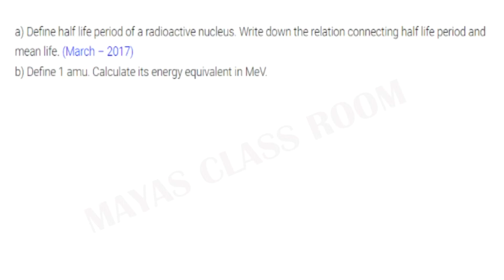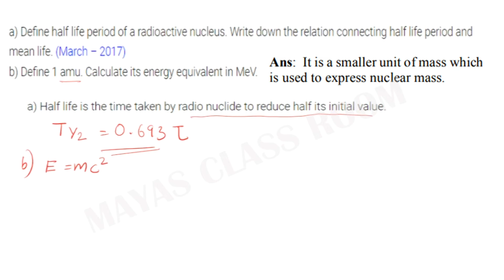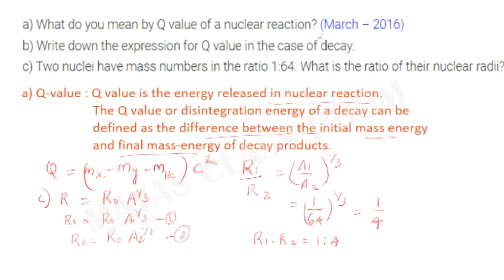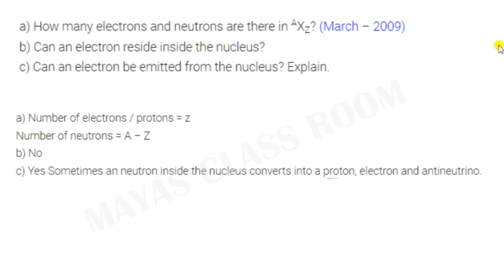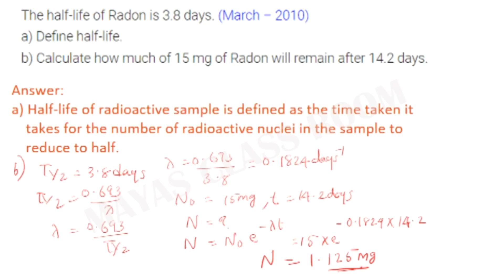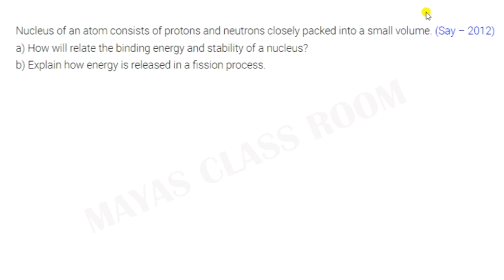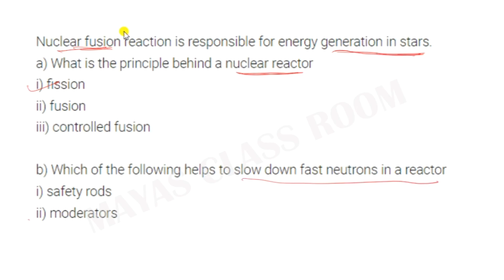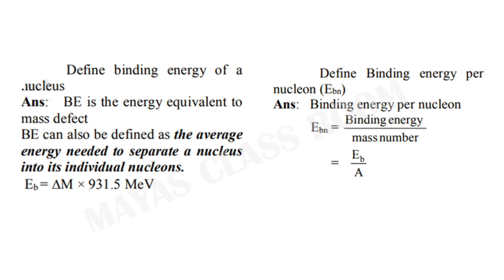Nuclei //Previous Year Questions(PYQs)//Plus Two Physics// Chapter 13 // Malayalam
nuclei#+2physicschapter13#pyqs